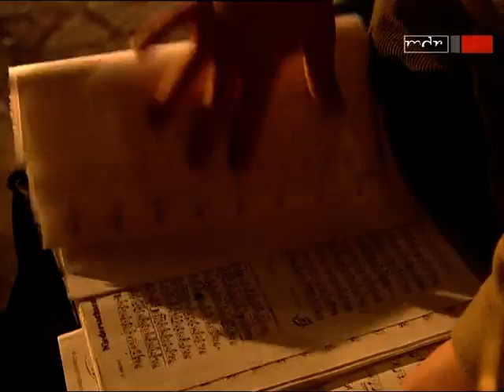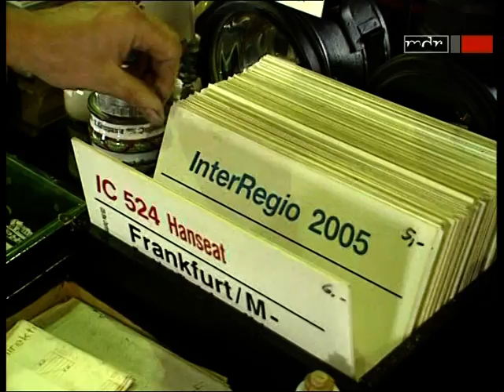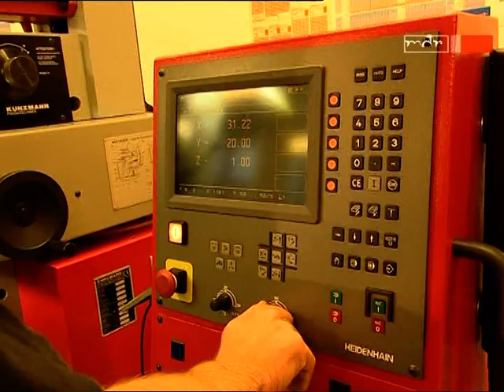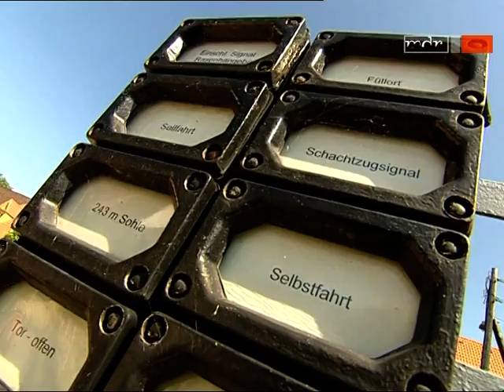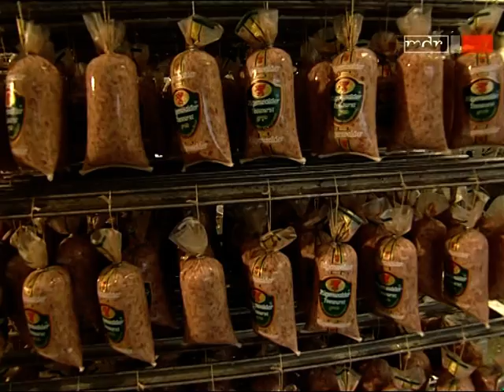Unterwegs in Staßfurt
2006 wurde der Staßfurter See eingeweiht. Das MDR-Team drehte einen Film darüber. Es werden auch andere Höhepunkte von Staßfurt und Umgebung gezeigt